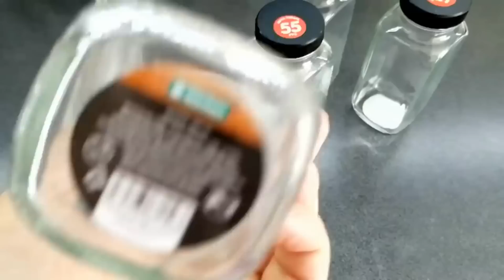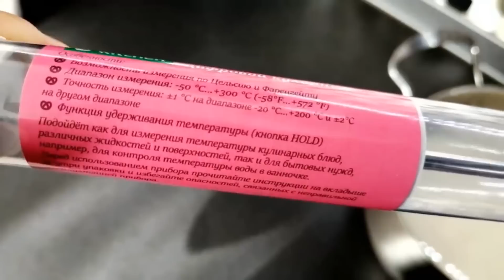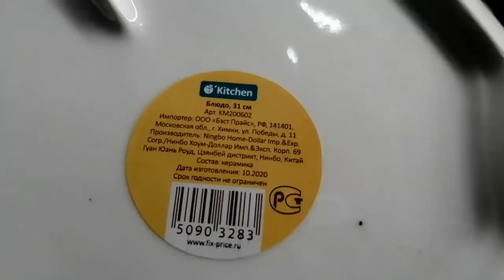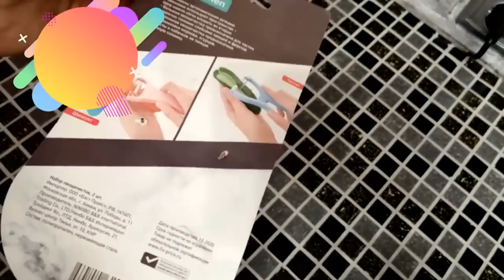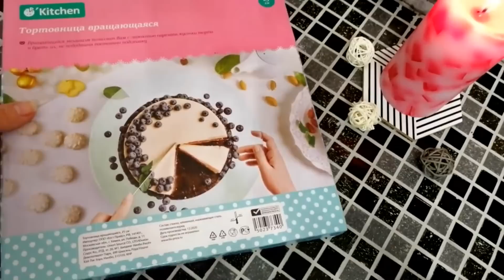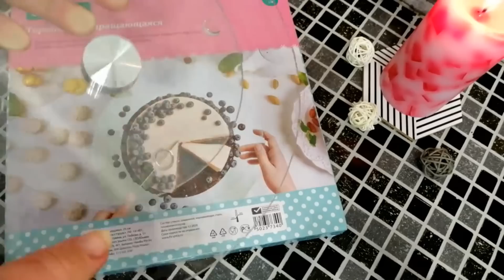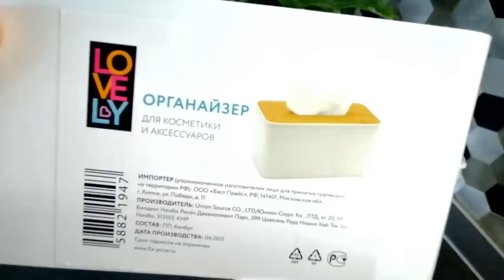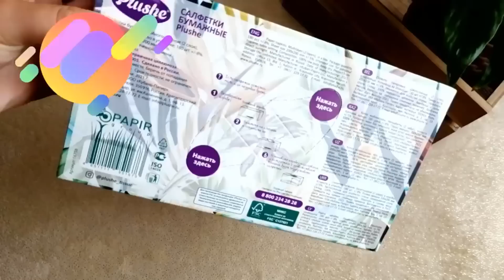ФИКС ПРАЙС 💮 УДАЧНЫЕ ПОКУПКИ КОТОРЫМИ ПОЛЬЗУЮСЬ ДО СИХ ПОР